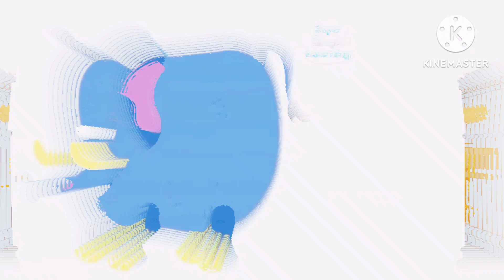hickory dickory docks | super simple song | best fx effects | elephant 🐘 scene